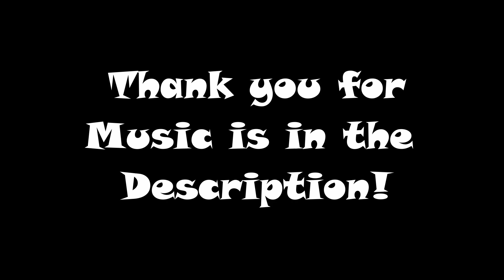Painting Poison Dragon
Painting Poison Dragon from Arcadia Quest!